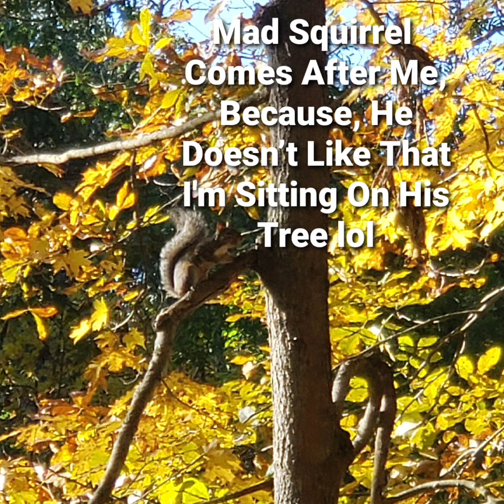Mad Squirrel Barks at Me, He Preforms His Own Investigation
This little Squirrel barks at me upset because I am sitting on his tree. He eventually climbs down to check me out. Oh little Squirrel.